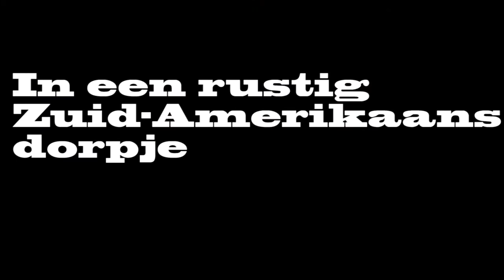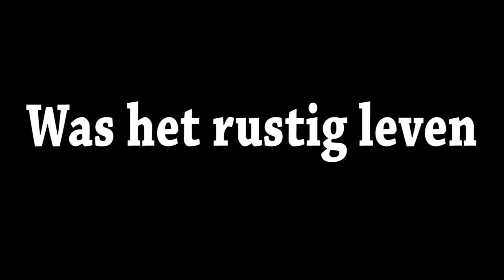Trailer kroniek van een aangekondigde dood